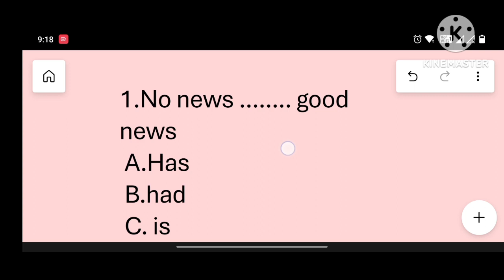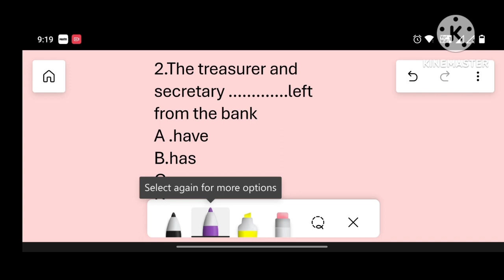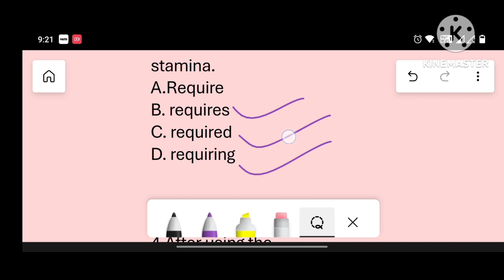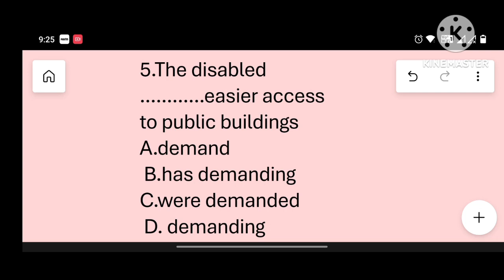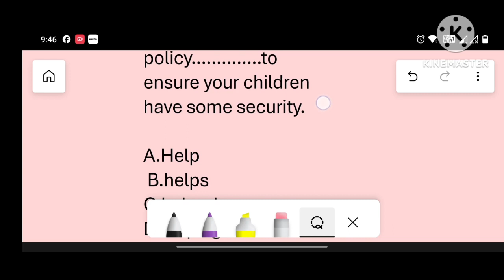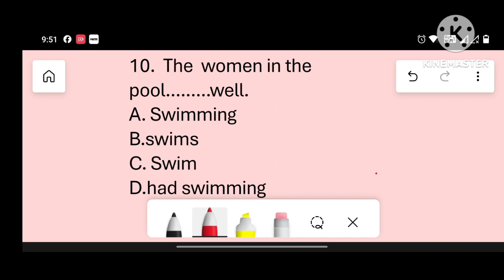Fill in the Blanks for all Exams#english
Covered Topic-
1. Fill in the blanks with correct form of
verbs
2. Choose the correct form of verbs
3. Fill in the blanks
4. Fill in blanks with correct form of verb
5. fill in the blanks using correct form of
verbs
6. fill in the blanks with right form of verbs
7. fill in the blanks with suitable verbs
8. fill in the blanks with appropriate verbs
9. fill in the blanks with correct form of verb
given in the bracket
10. fill in the blanks English Grammar
solutionwithrishabh